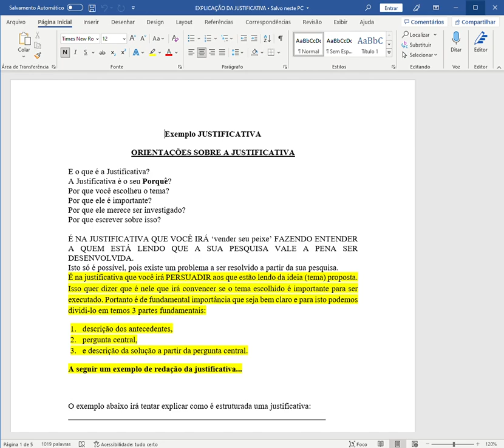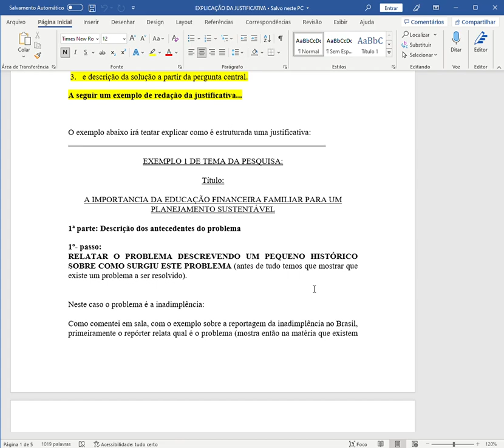EXPLICAÇÃO DA JUSTIFICATIVA do Projeto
Aqui está a explicação sobre a redação da Justificativa do Projeto de Pesquisa.